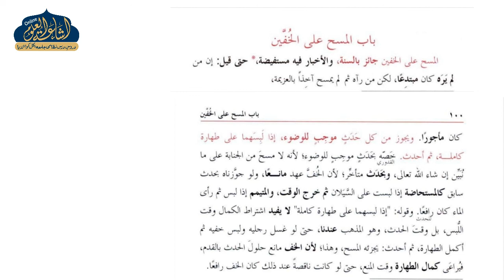HIDAYA AWWALAIN 59 | ARABIC 5 | MAULANA AKHLAQ SAHAB | ISHAATUL ULOOM ONLINE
هداية اولين
كتاب الطهارت
درس 59
الصف الخامس